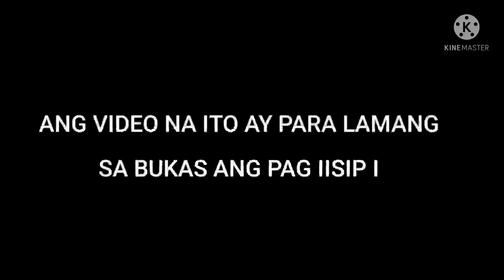PAANU ITUROK SA PWEYT